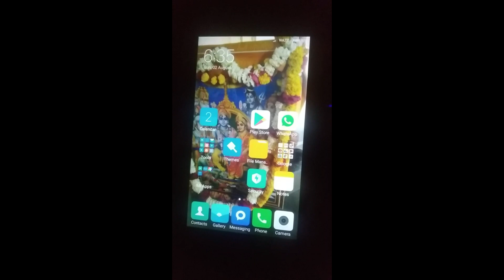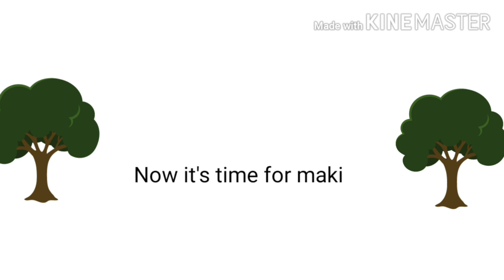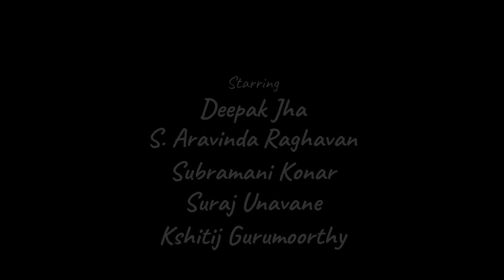The Real Virtual l Virtual Dahi Handi l Janmashtami Celebrations l Radheshyamgopal Satsang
Jaya Jaya Shree Sudharshana!!

Today, we are still stuck at home. The authorities have announced that there wouldn't be any Janmashtami, Ganesh Chaturthi etc. No group dances, no masti, nothing. Well, who said that...?
We all were getting bored at home. Janmashtami is not a day, it is a time of devotion and celebration. There was devotion, but what about celebration?

And so, one of struck with an idea, and we executed. Here we present, a VIRTUAL DAHI HANDI by the members of Radheshyamgopal Satsang.

It is nothing but a small encouragement for us.

Credits: Video edited by Kshitij Gurumoorthy and Deepak Jha
Puneri Dhol trance | by dj Manish | bass bossted |dj song (uploaded on YouTube by Ek Kalakar)
Cast: Deepak Jha
          S. Aravinda Raghavan
          Subramani Konar
          Kshitij Gurumoorthy
          Suraj Unavane (Dahi Handi)
Sunrise video taken from Videvo

The channel logo is the official logo of Radheshyamgopal Satsang.